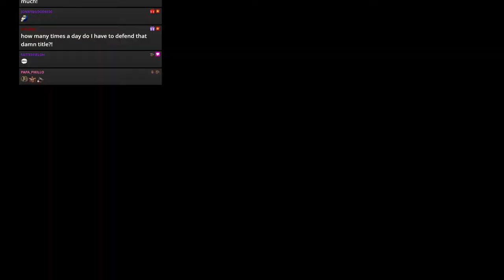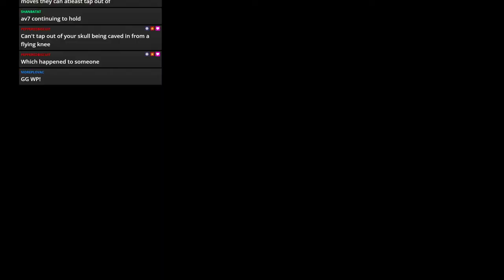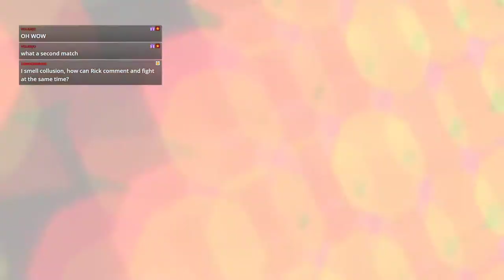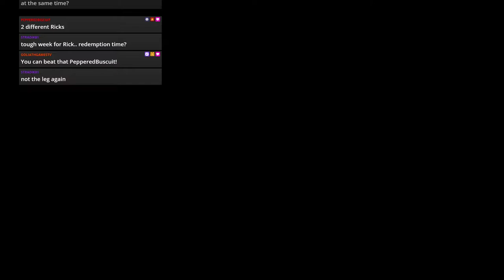WWE 2k19 - JFW Efed - CLAW - Episode 72